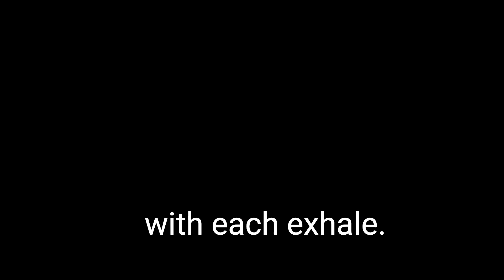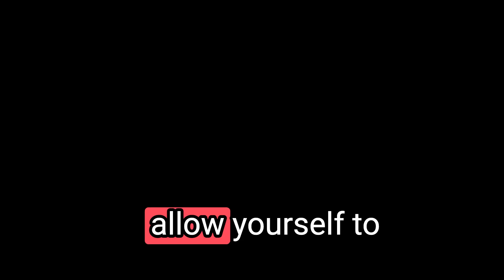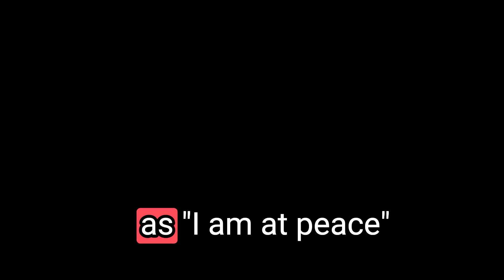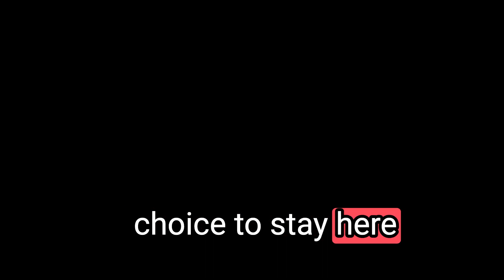Day 4: Sleep Tips + Meditation for Your Nervous System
Sleep is essential for maintaining the overall health and functioning of the nervous system. During sleep, the body has the opportunity to repair and restore itself, including the nervous system.

Adequate sleep is necessary for the proper functioning of the brain and the nervous system. When we sleep, the brain is able to consolidate memories and process information from the day. It is also during sleep that the brain flushes out toxins that can accumulate during wakefulness.

Sleep also plays a role in regulating mood and emotion. Lack of sleep or poor sleep quality can contribute to feelings of irritability, anxiety, and depression. On the other hand, getting enough good quality sleep can help improve mood and overall well-being.

special, direct, indirect, consequential, or incidental damages or any damages whatsoever, whether in an action of contract, negligence, or another tort, arising out of or in connection with the use of the Service or the contents of the Service. This channel cannot and does not contain medical advice. The medical information is provided for general informational and educational purposes only and is not a substitute for professional medical advice. We encourage you to consult with the appropriate medical professionals, before taking any actions based upon such information.